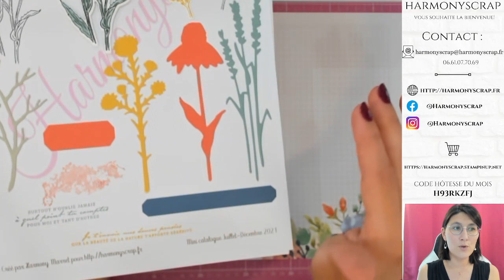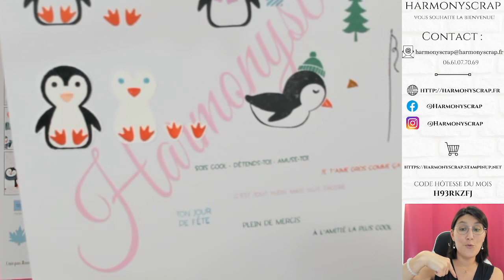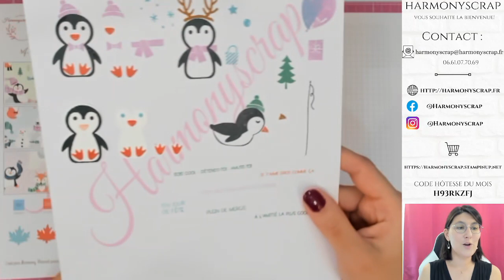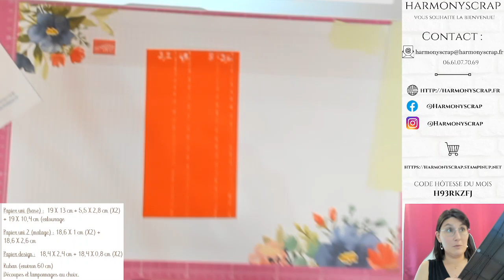Live #73 Écrin à stylo Récolte des prés / Stampin'Up!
Take care!